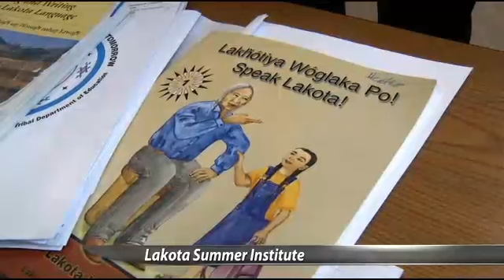2014 Lakota Summer Institute Coverage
KFYR News covers the Lakota Summer Institute at Sitting Bull College.